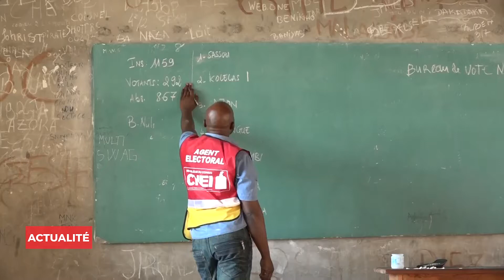Dépouillement au centre de vote du CEG Kinsoundi